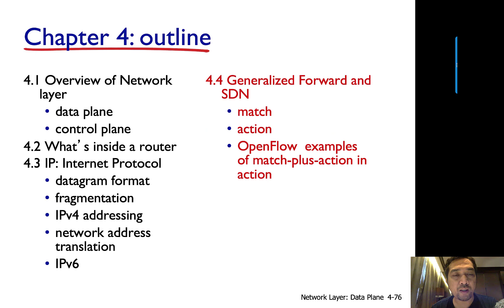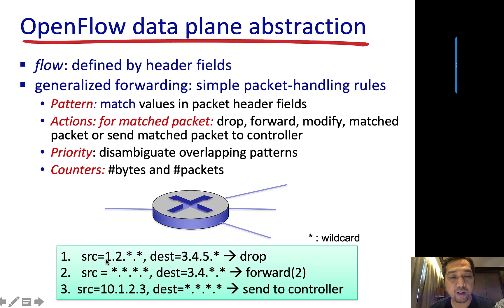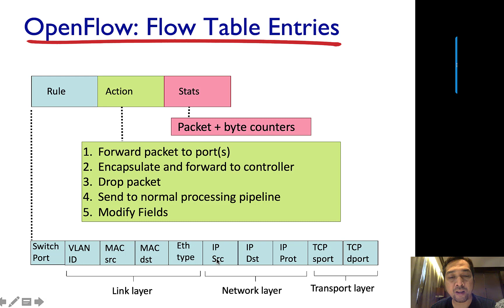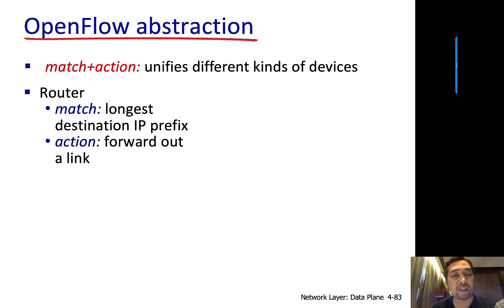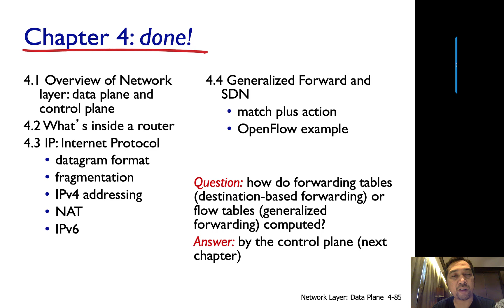Kuliah Jaringan Komputer Sesi 36: Network Layer:The Data Plane (9)-Generalized Forwarding and SDN